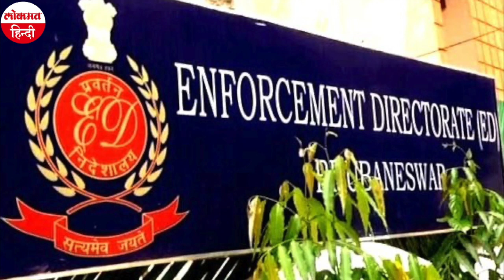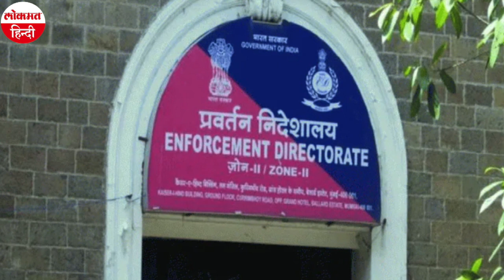ED Tahir Hussain को 6 दिन की न्यायिक हिरासत में लेकर कर रही दिल्‍ली दंगे के बारे में पूछताछ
प्रवर्तन निदेशालय (ED) ने आम आदमी पार्टी (AAP) के निलंबित पार्षद ताहिर हुसैन को धन शोधन निवारण अधिनियम, 2002 (PMLA) के प्रावधानों के तहत गिरफ्तार किया है और कड़कड़डूमा कोर्ट से 6 दिन की कस्टोडियल रिमांड हासिल की है। मालूम हो कि ईडी ने धनशोधन और एंटी-सीएए विरोध प्रदर्शनों की फंडिंग और फरवरी 2020 के दौरान उत्तर-पूर्वी दिल्ली में दंगों के आयोजन में उनकी भूमिका के लिए पीएमएलए की जांच के तहत कार्रवाई की है।
एजेंसी ने दिल्ली दंगों और तब्लीगी जमात मामले में पूछताछ के लिए ताहिर को तिहाड़ जेल से बुलाया था। ईडी के शीर्ष अधिकारियों के अनुसार, ताहिर को पूछताछ के लिए तिहाड़ जेल से दक्षिणी दिल्ली के खान मार्केट इलाके में ईडी के मुख्यालय लाया गया था। अधिकारियों ने कहा कि ताहिर से दिल्ली दंगों के लिए फंडिंग के बारे में भी पूछताछ की जाएगी। उससे यह भी पूछताछ की जा रही है कि दंगों के लिए धन इकट्ठा करने के लिए वह किस हवाला संचालक के संपर्क में थे। तब्लीगी जमात प्रमुख मौलाना साद के साथ उनके संबंधों के बारे में भी उनसे पूछताछ की जाएगी।
इससे पहले शुक्रवार को दिल्ली की एक अदालत ने आम आदमी पार्टी (आप) के निलंबित पार्षद ताहिर हुसैन को फरवरी में उत्तर-पूर्वी दिल्ली में हुई सांप्रदायिक हिंसा से जुड़े धन शोधन मामले में छह दिनों के लिए प्रवर्तन निदेशालय (ईडी) की हिरासत में भेज दिया। अतिरिक्त सत्र न्यायाधीश अमिताभ रावत ने उचित जांच के लिए ईडी के आवेदन को अनुमति प्रदान की। ईडी ने यह कहते हुए 14 दिनों की हिरासत का अनुरोध किया था कि वह जांच में सहयोग नहीं कर रहे। अदालत ने हुसैन की हर 24 घंटे में चिकित्सीय जांच कराने के भी निर्देश दिए हैं। 22 अगस्त को कड़कड़डूमा कोर्ट ने इंटेलीजेंस ब्यूरो कर्मी अंकित शर्मा की हत्या को लेकर दायर चार्जशीट का संज्ञान लेते हुए ताहिर हुसैन को दंगे का मुख्य आरोपी माना था.